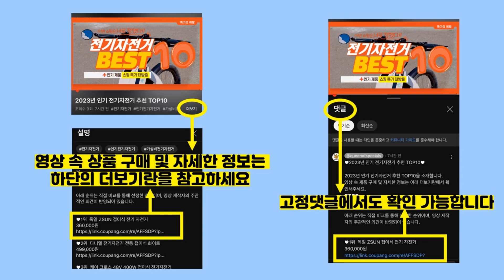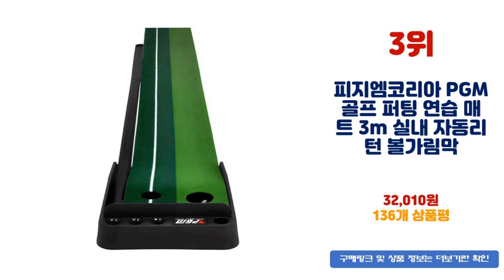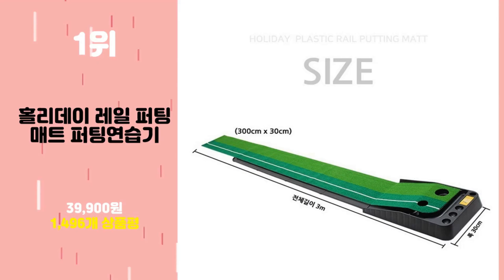2024년 가성비 퍼팅매트퍼팅연습기 추천 TOP10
2024년 인기 퍼팅매트퍼팅연습기 추천 TOP10을 소개합니다.

♥10위   신형 퍼티스트2 디지털 퍼팅연습기 퍼팅거리방향측정기 퍼팅매트 고급골프티  [  199,000원  ]

♥9위   휴대용 퍼팅연습기 스크린골프 거리인식가능 퍼팅하이웨이  [  14,060원  ]

♥8위   제로펏 최대 20M 자동리턴 디지털 퍼팅연습 골프 퍼터 퍼팅연습기  [  252,870원  ]

♥7위   리드탑 골프 퍼팅 퍼터 연습기 매트 3M (자동리턴)  [  51,730원  ]

♥6위   인버디템포플러스 디지털퍼팅연습기 골프 퍼터 매트  [  398,000원  ]

♥5위   피지엠 홀리데이 골프 연습 와이드 퍼팅매트 PGM50  [  93,770원  ]

♥4위   골프퍼팅 연습 매트 실내 퍼팅연습기 (자동리턴 실내 3 m)  [  32,500원  ]

♥3위   피지엠코리아 PGM 골프 퍼팅 연습 매트 3m 실내 자동리턴 볼가림막  [  32,010원  ]

♥2위   런처 골프 퍼팅매트 + 홀컵 세트  [  21,940원  ]

♥1위   홀리데이 레일 퍼팅매트 퍼팅연습기  [  39,900원  ]